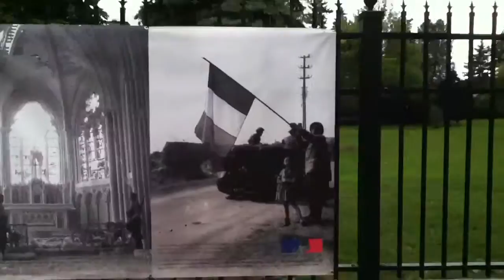D-Day - French Embassy Thank You Clip 2 06 June 2014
Video of D-Day - French Embassy Thank You 06 June 2014, Ottawa Ontario Canada.